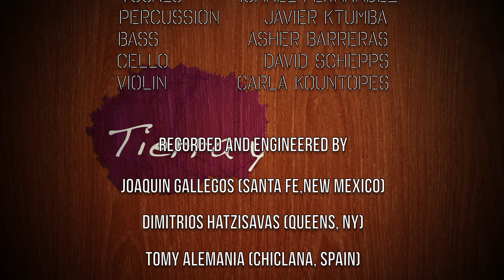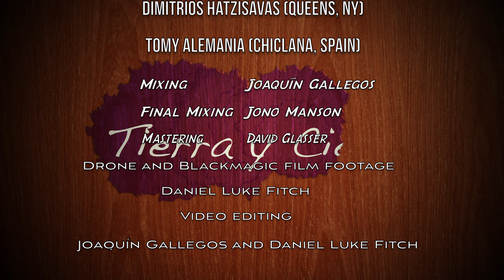Joaquin Gallegos - 'Tierra y Cielo' (Tanguillos) ft. Ismael Fernández￼ [Official Music Video]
Music video for the single 'Tierra y Cielo' (Tanguillos). This is my first self-produced work. I composed all of the music, including the lyrics, and did most of the tracking, mixing and video editing. It wouldn't have been possible without the talents of @LukeFitch and his drone and black magic camera work,@soniaollaismaelfernandezfl3775 on vocals, @javierkatumba5167 on percussion, Asher Barreras, bass, Carla Kountopes, violin, and David Scheppes, cello.